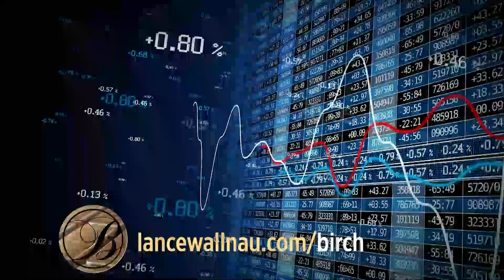Prophetic Alert – How government shutdown will affect you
Lance and special guest Philip Patrick discuss the looming economic crisis facing America due to unsustainable government spending and debt. They're warning that other nations are taking steps to undermine the US dollar and sharing actions you can take to protect your family. This timely episode offers insights into the global economic landscape.

Podcast Episode #1145: Prophetic Alert – How government shutdown will affect you | Catch it while it's hot! Listen to more episodes of the Lance Wallnau Show